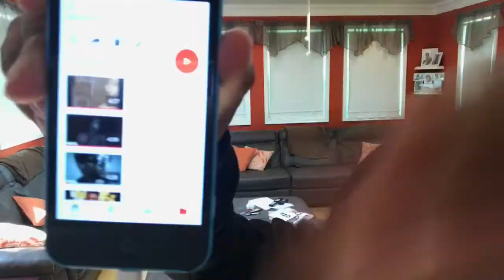Singing with noise cancelling earphones :(